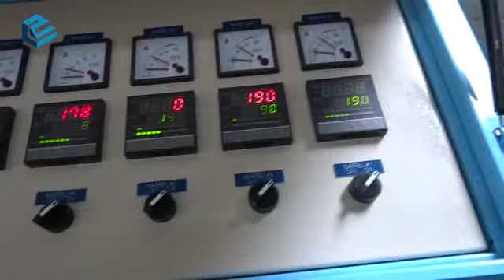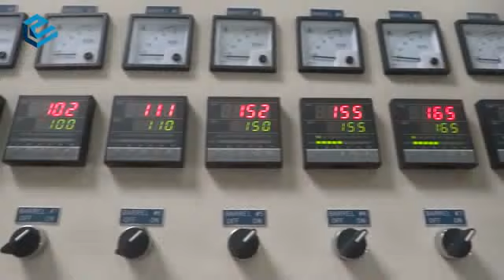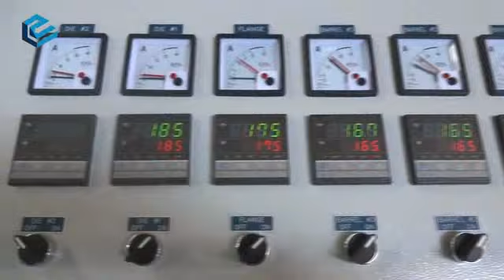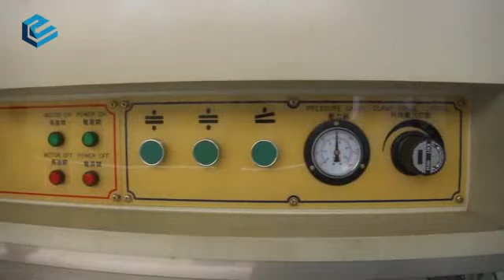WPC Extrusion Machine Line (Wood Plastic Composite)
Features
Using natural fiber in extruding profiles is getting popular. People try to develop new properties of the finished Wood Plastic Composite (WPC), such as PP/PE resin mixing 40-80% natural fiber or PVC mixing 40-70% natural fiber then produce different kinds of profiles.

Based on this mass requirement, EVERPLAST MACHINERY has developed
1. segmented twin screw extruder + special single screw extruder line.
2. parallel twin screw extruder + special single screw extruder line combine tooling die head and all down stream equipments for WPC profiles production has already got very good result. We create the market for our customers come from all over the world.